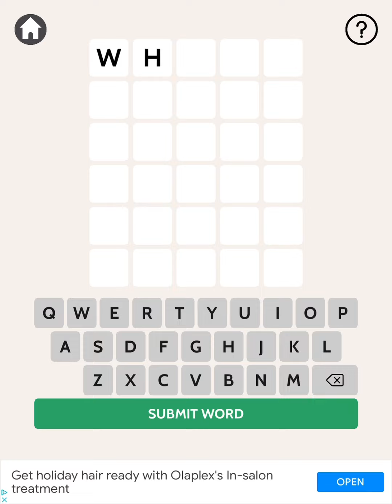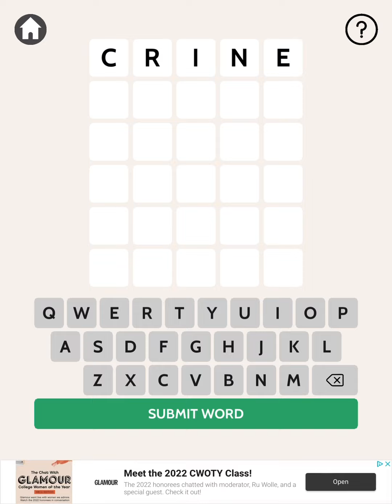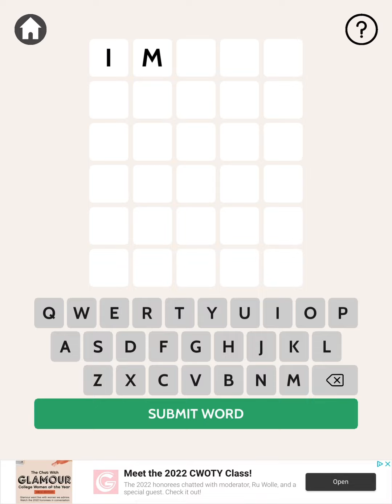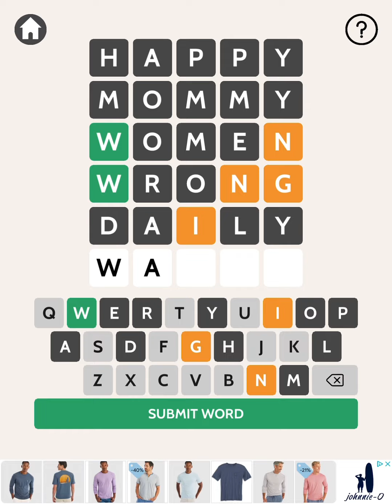Playing a word game until I win